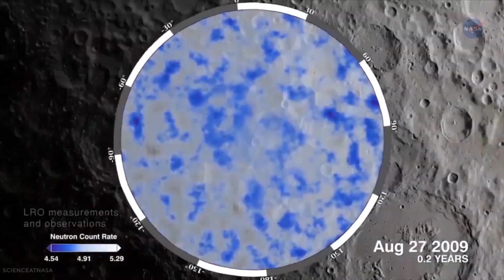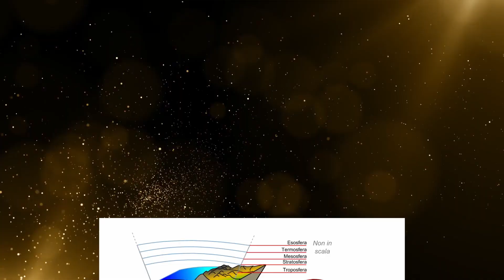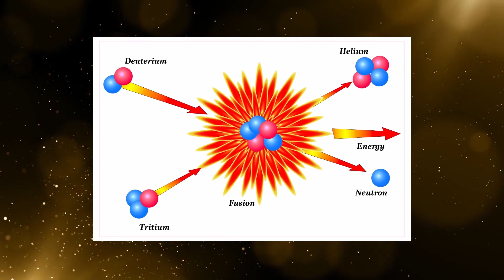10 Reasons To Colonize The MOON Instead Of Mars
Reasons why we should colonize the Moon instead of Mars! Facts that make the moon a good option for living in space

We’ve all heard a great deal about people wanting to put a colony on Mars, and the virtues of such an idea.  The problem is that Mars is seldom close to Earth.  It’s only a reasonable distance about every two years as our planets spin around the Sun.
What do you do if some Martian gets a toothache?  How about a swollen or ruptured appendix?  Sure, you would send a surgeon and a dentist along on the trip, but you’d need at least two in case a dentist needed a dentist, or the doctor needed a surgeon, right?  But if one doctor or dentist died, the other would have no recourse and the entire colony might become dependent on keeping that one person alive more than any other.  It’s beyond risky—it’s downright dangerous to the whole colony